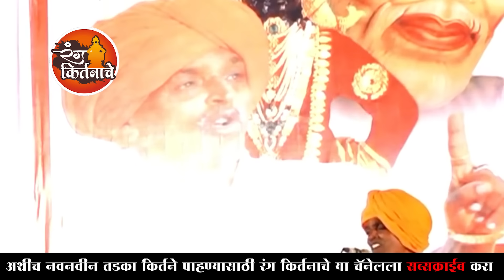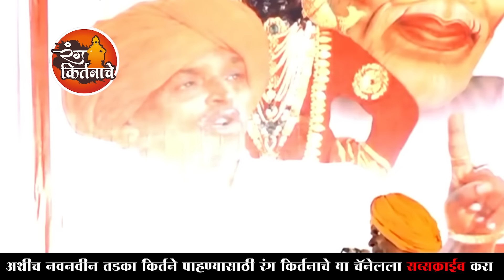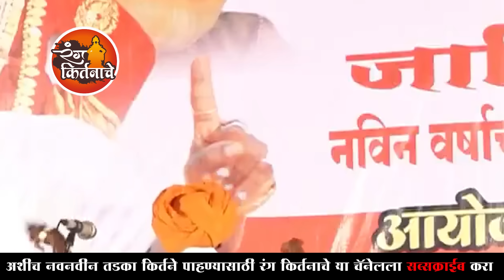31 डिसेंबर विशेष | इंदोरीकर महाराज आजचे खतरनाक कॉमेडी कीर्तन | Indurikar Maharaj Comedy Kirtan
31 डिसेंबर विशेष | इंदोरीकर महाराज आजचे खतरनाक कॉमेडी कीर्तन | Indurikar Maharaj Comedy Kirtan

इंदुरीकर महाराजानी  त्यांच्या कीर्तनातुन समाजप्रबोधन केले आणि सर्व पब्लिक ला खळखळून हसवले
ह.भ.प. निवृत्ती महाराज इंदुरीकर,
Don't Forget to SUBSCIRBE to our YouTube Channel
रंग किर्तनाचे - Rang Kirtanache
टिप...
आमचे कोणतेही व्हिडिओ परवानगी शिवाय डाऊनलोड करून वापरू नये.